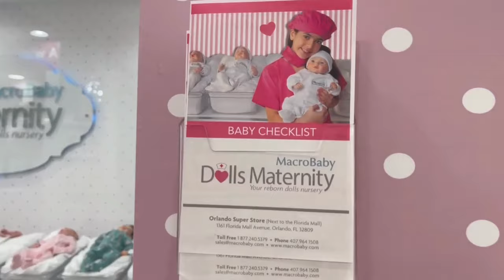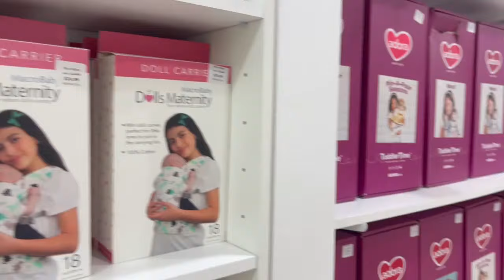CHLOE GETS A LIFELIKE REBORN BABY DOLL! | Weekly Family Vlog 2023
Help Chloe choose a new reborn baby doll! As Always, plenty of play, laughs and fun in this weekly vlog from the whole family.

✅  About Raising Chloe.

Raising Chloe is a family fun channel about all the fun things we do together as a family with Chloe. We are always on the move from traveling to our family farm. We live a crazy fun life and thought we would share it with you.